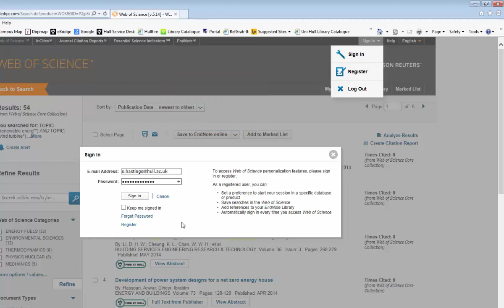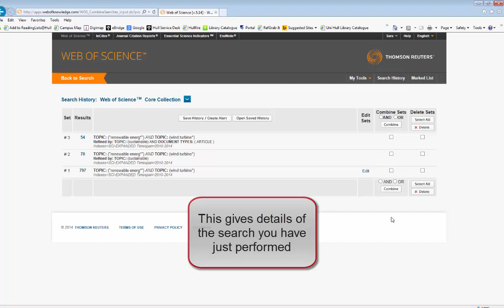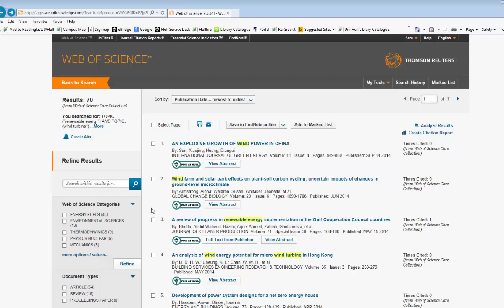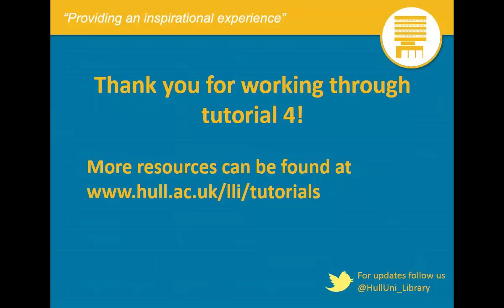Creating a personal account in Web of Science Core Collection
A short video demonstrating how to create a personal account and highlighting some of the benefits.